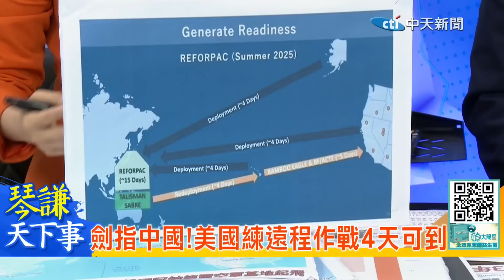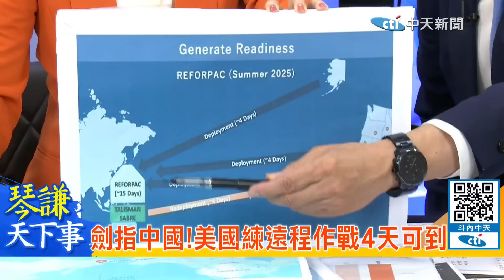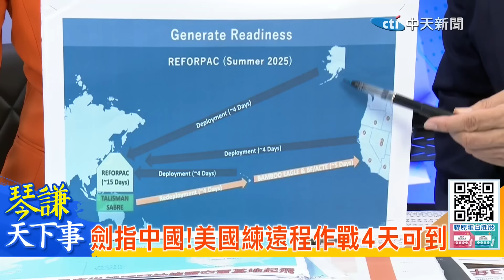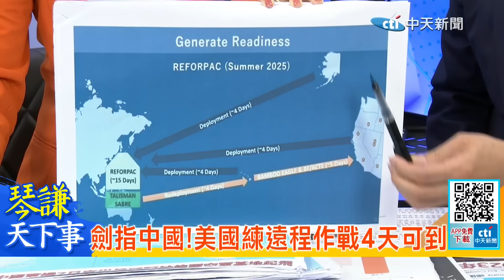香山會議後夏威夷見!美軍將領就怕熱線斷了?賴: 美國看出解放軍真的敢打!【琴謙天下事】@中天新聞CtiNews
🎤本集重點:
📢真心話?普丁公然宣稱支持賀錦麗
📢克宮發言人:賀錦麗比川普易於捉摸
📢北京香山論壇9/12登場 中美兩軍互動成焦點
📢挪威聚焦貿易爭端與中俄開發北極航道

請鎖定《頭條開講》YouTube頻道/每週一至週五20:00-22:00